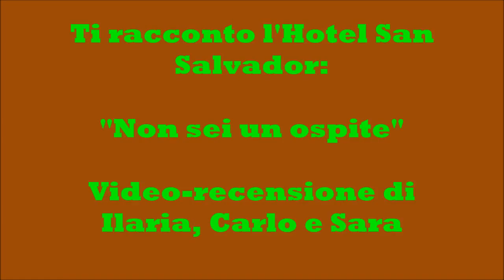All'Hotel San Salvador: Non sei un ospite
Da Roma i nostri Amici vengono a trovarci per il IV anno consecutivo soprattutto perché all'hotel San Salvador non si sentono degli ospiti, ma parte di una famiglia!